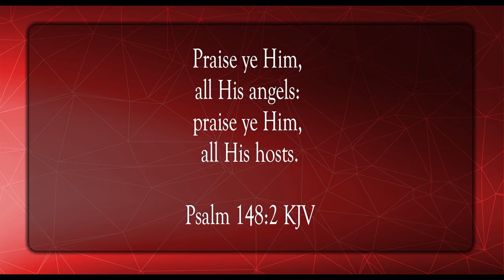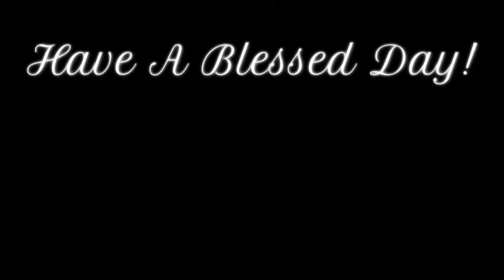Let The Heavens Praise Him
Scripture of the Day! Let the heavens praise Him!

Always the Same by SefChol